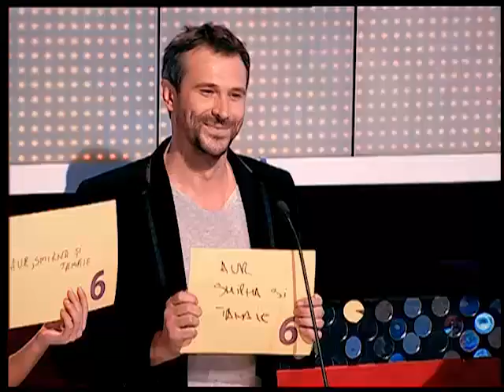Te pui cu blondele?: Runda 2: Ce daruri îi aduc magii pruncului Isus?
Vezi aici ce a răspuns Florin Piersic la întrebarea: "Ce daruri îi aduc magii pruncului Iisus?"